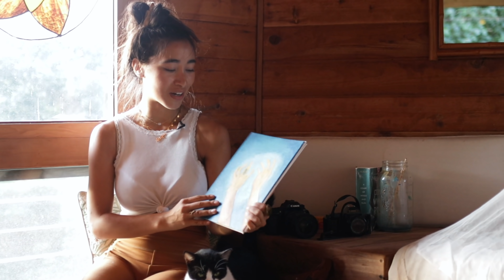I lived in a tree for a month | Treehouse Tour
I lived in a tree for a month.. Here is a tour of the epic treehouse

Feeling soul blessed to connect, to breathe, to know and remember.
I actually discovered this place because the girl who lived in it prior knew me from youtube and DMed me about it when she moved to Bali. This home is not listed on Airbnb and I cannot disclose the location in respect to the family that owns it.
It all came together in divine timing and was one of those moments where I felt " I'm in the exact place I need to be right now if something this wonderful is aligning in my reality. " I've been noticing that little synchronicities are constantly revealing themselves and serving as reminders to accept and be content with what is here.

Filmed by my love Erick Joseph @erickj888
Using DJI steady cam and saramonic mics

The Vegan Superfoods I love

- OTHER TINGS -

The Star choker and other jewelry I wear are

- MY EQUIPMENT -
Canon Eos80D
Manfrotto Tripod
Studio Essentials LED ring light

- Hitomi Mochizuki -
Hey, I'm Hitomi! I love taking deep mindful breaths and honoring every side of myself. All the light, dark and shadow.

What are your spiritual beliefs?
I currently resonate deeply with Tantra and Hinduism. Buddhism will always play a part in my life as well!

Thank you for being just who are you.

Hitomi